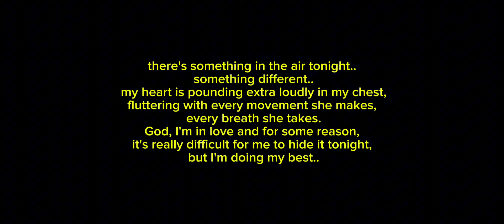the dance" || READ DESC || story written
Credit to @melancholycali  for writing this story (there's more btw) and for letting me make it a gacha thing :)